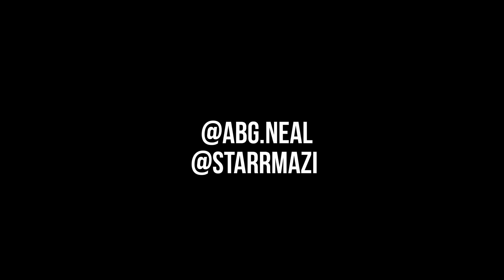ABG Neal "Intro" (WSHH Exclusive - Official Music Video)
Watch the official music video for "Intro" by ABG Neal.